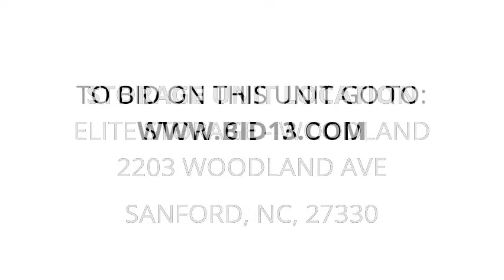Elite Storage - Woodland - Unit 72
mattresses, Bedframes, Couch, cabinet, table, boxes, Miscellaneous, Household, clothes, electronics